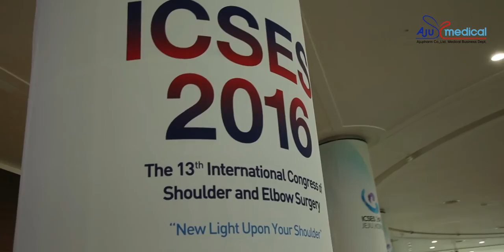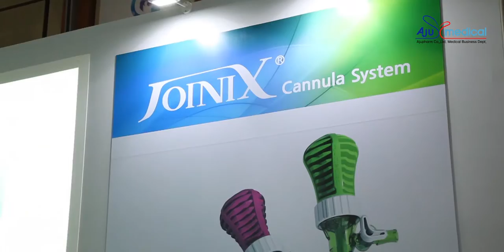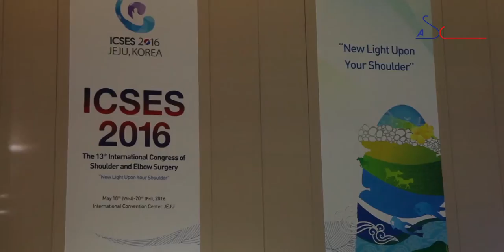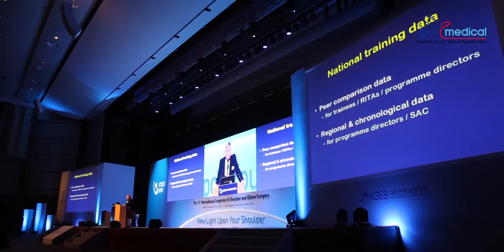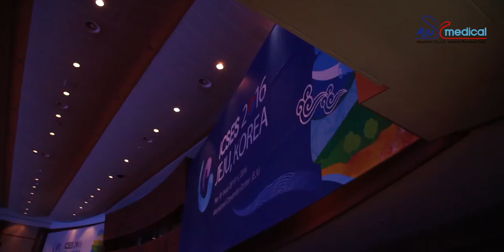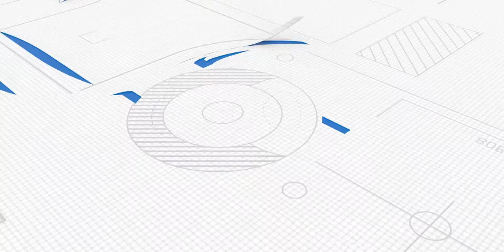9 ICSES 2016 13th Internatonal Congress of Shoulder and Elbow Surgery [Ajumedical, Ajupharm]